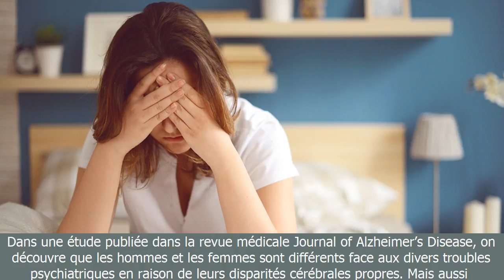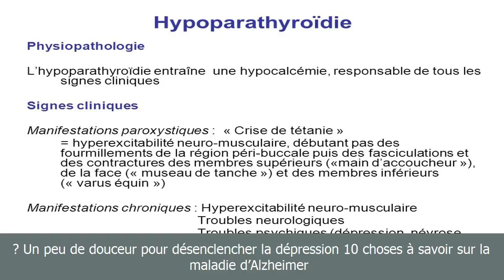Les femmes et les hommes inégaux face aux troubles psychiques